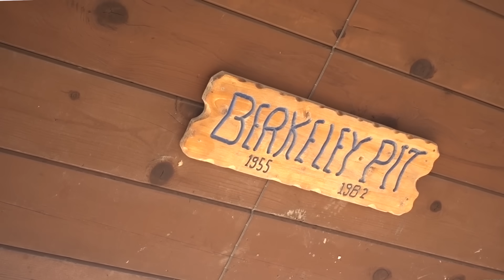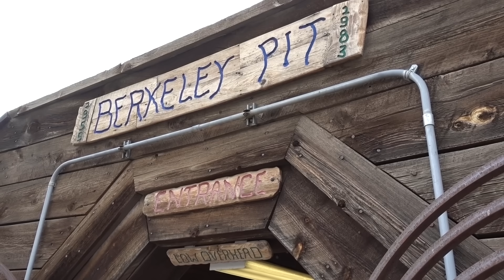The toxic pit with a $3 admission fee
The Berkeley Pit, in Butte, Montana, was once the richest hill on Earth: the Anaconda Copper Mine. Now: it's not all that rich, and it's not much of a hill. Instead, it's a toxic pit filled with sulfuric acid.

Protective Water Level, and the details of the underground water that I didn't have time to go into

Edited by Tom Fuller